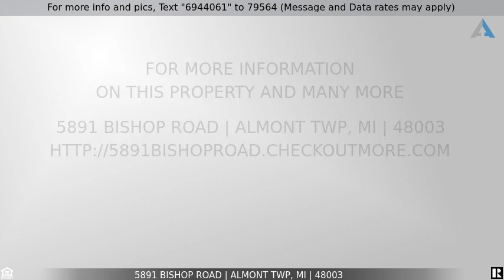Priced at $399,900 - 5891 BISHOP Road, Almont Twp, MI 48003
Home for Sale in Almont Twp

Great opportunity on this large ranch home nestled in the woods on 3.35 acres. Home has excellent curb appeal with a new roof, large front porch, and nice landscaping. The interior has a great layout. Front living room has a brick fireplace with wood stove insert. Nice size kitchen with plenty of cabinets and a large pantry that is set up to be an optional main floor laundry. The best part of the home is the massive 39'x24' great room with cathedral ceilings, skylights, recessed lighting, and three walls of windows overlooking your wooded acreage. Three generous sized bedrooms with good closet space. Finished walkout basement has a large living space. Two car wide garage is two cars deep with plenty of work space.